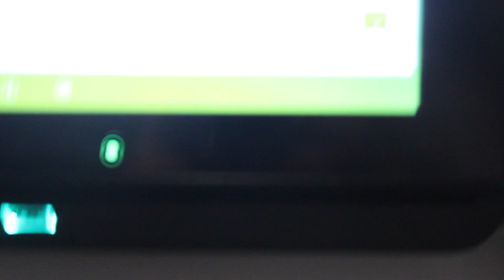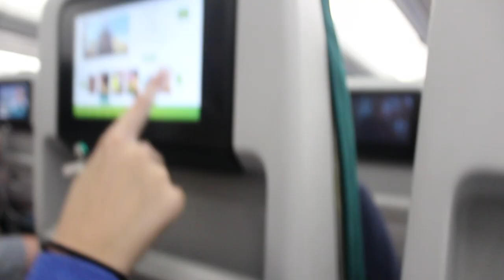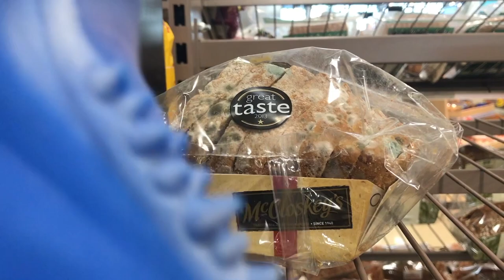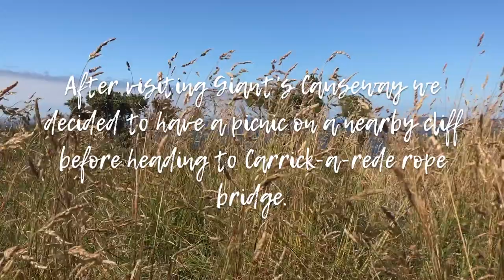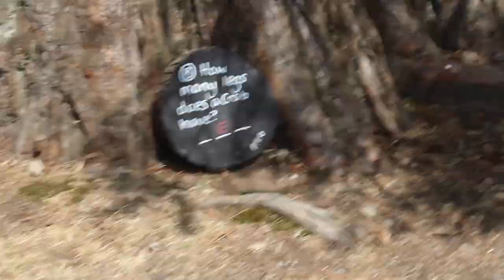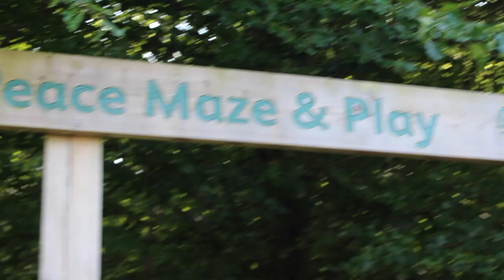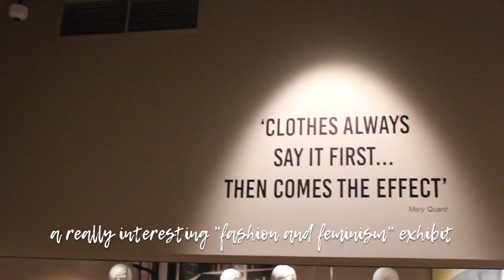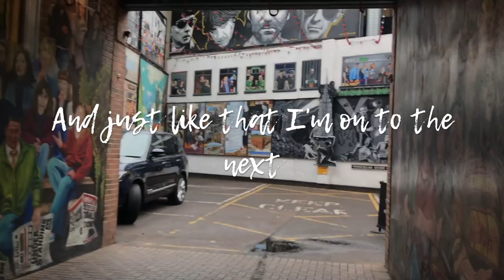🌿 exploring ireland ☀️ ( a vlog )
i spent about a week in Ireland visiting my dad and exploring. we started in dundalk, where my father lives, which is in republic of ireland and then traveled to the northern coast of northern ireland and then we went to belfast. i am still in awe at how beautiful the lansdcape is.

next i will be visiting london for five days!

music cred:

flight 22 - kali uchis

prickly pear - summer salt

adieu - mt. fujitive

ocean bed - king krule

turn into - jay som

i like to - dj quads

chinatown - wild nothing